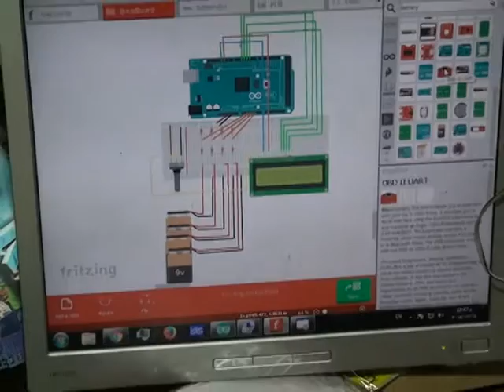تنفيذ صناعة فولتميتر رباعى باستخدام الأردوينو